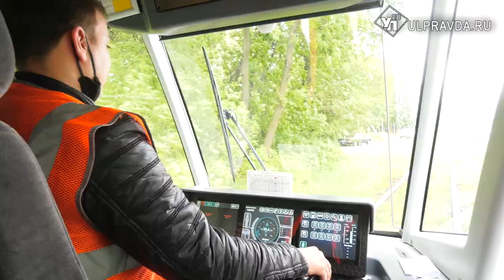После смерти мальчика в трамвае общественный транспорт Ульяновска оборудуют тревожными кнопками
Безопасность пассажиров общественного транспорта в Ульяновске сегодня под контролем сотрудников Росгвардии. В городских трамваях начали устанавливать тревожные кнопки. В случае необходимости водитель прямо в движении может вызвать группу быстрого реагирования. Как работает система изнутри, выяснила наша съемочная группа.